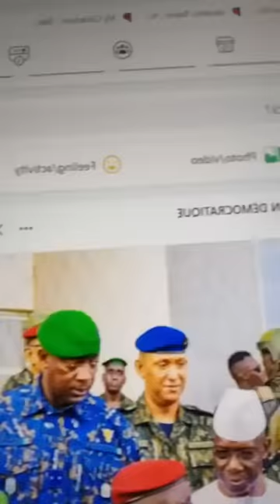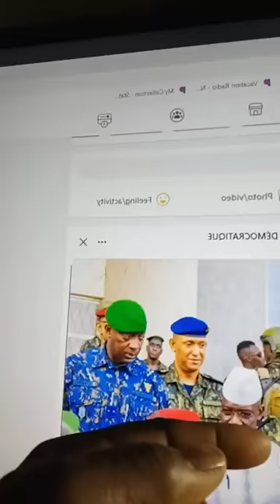DÉCRYPTAGE DE L'ACTUALITÉ GUINÉENNE AVEC SOSSO MENGUÈ ET ME ABASS BANGOURA